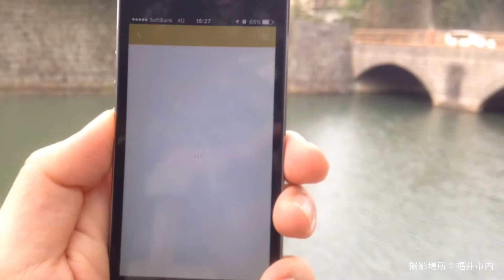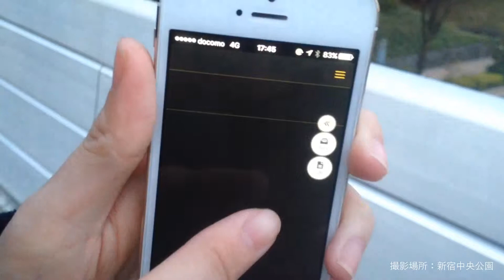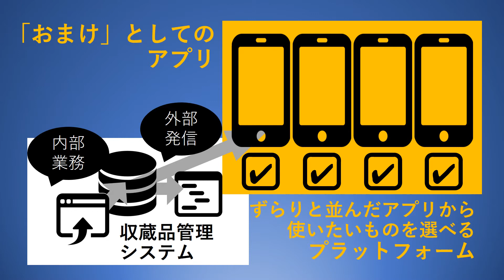2018博物館大会アプリ